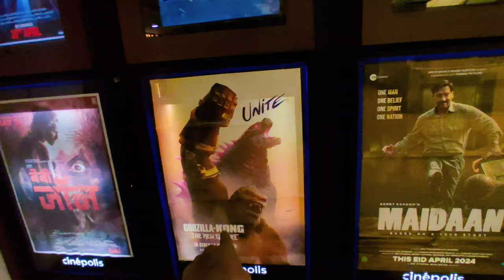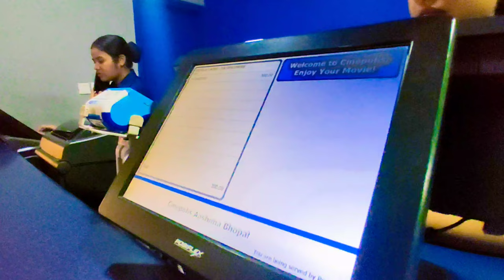First 3D View Experience | Aashima Mall Bhopal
I Will Remove BGM Or Clips
Everything Is make for entertainment or aware about world

godzilla z kong the new empire
godzilla
godzilla vs kong
godzilla z kong the new empire full movie

godzilla movie
godzilla x kong the new empire trailer in hindi
godzilla song
godzilla z kong the new empire trailer
godzilla cartoon
kong x godzilla new empire
kong skull island full movie in hindi
kong us godzilla
kong seng
kong skull island
kong vs godzilla 2 trailer
kong skull island full movie
kong vs scar king
kong us godzilla 2 trailer tamil
kong us godzilla full movie

3d movies for 3d glasses
3d movies for 3d glasses full movie
3d movies
3d movies telugu
3d movies hindi
3d movies tamil

3d movies for ur headset
3d movies for kids
3d movies download
3d movies in theaters
3d movie review
3d movie review tamil
fighter 3d movie review
haunted 3d movie review
creature 3d movie review
salmon 3d movie review tamil
piranha 3d movie review
aquaman 3d movie review
gravity 3d movie review
hanuman 3d movie review
aashima mall bhopal
aashima mall cinepolis
aashima mall
aashima mall bhopal movie
aashima mall bhopal massage
ashima mall massage
bhopal student life
aiims bhopal student life